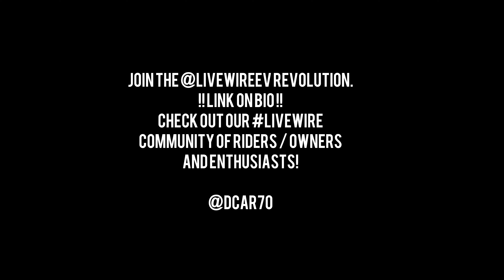Black or White